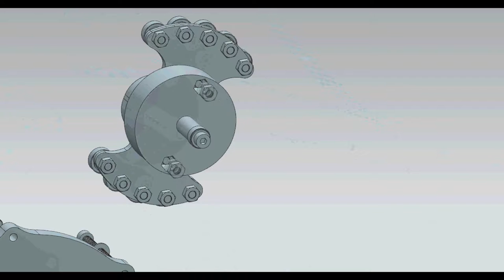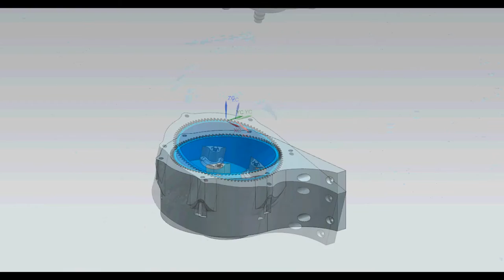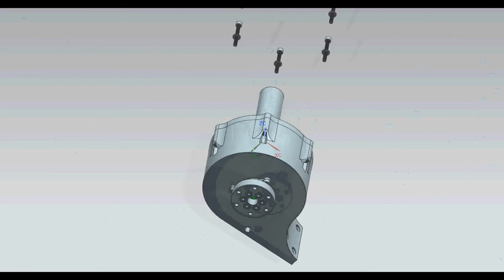Harmonični reduktor - navodila za sestavljanje